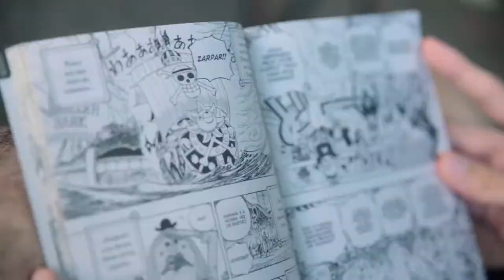Delicadeza é Azul (2019) - Trailer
Pessoas de diferentes idades e núcleos se reúnem para falar sobre autismo. Professores, pais e crianças explicam as suas perspectivas e como enxergam o mundo.

Direção de Yasmin Garcez e Sandro Arieta